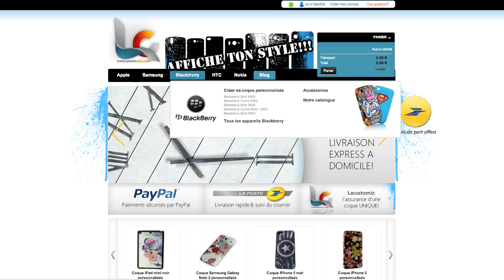Idée de cadeau Noël, Anniversaire, Saint Valentin,... pour donner de la vie à vos appareils!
Amicalement,
Johan